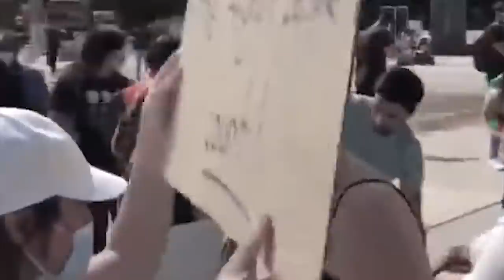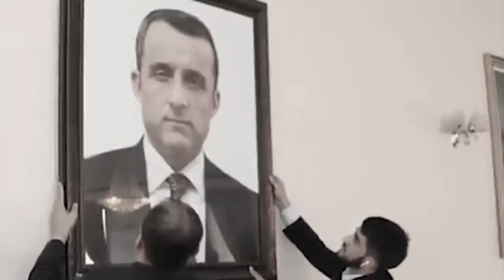ieng rangbah u vice president ka afghanistan//education video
discussion about the future government of  Afghanista
the video doesn't mean to  spread fake news or encourage the conflict   but it just tells the story as it was happened   in the local Khasi  language to bring up the understanding of the local peoples  for those who don't understand english
 education video